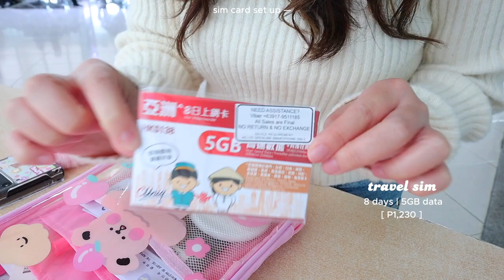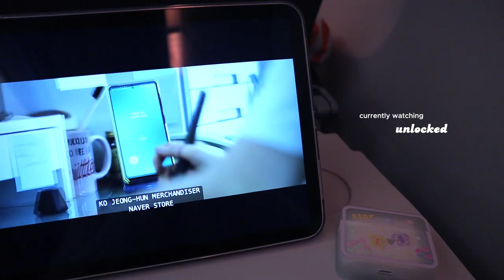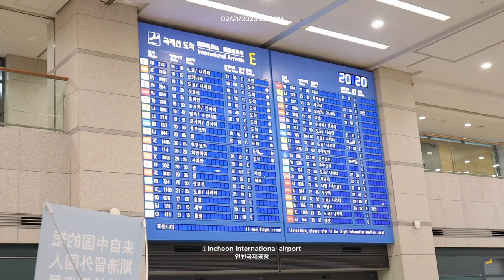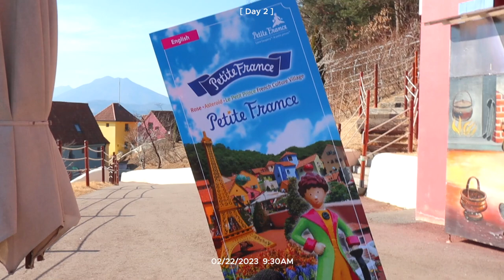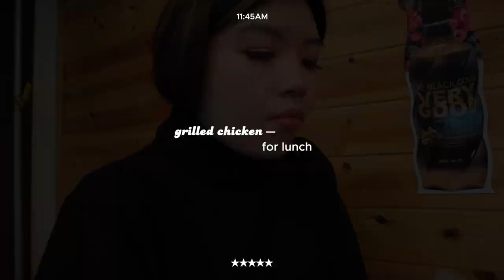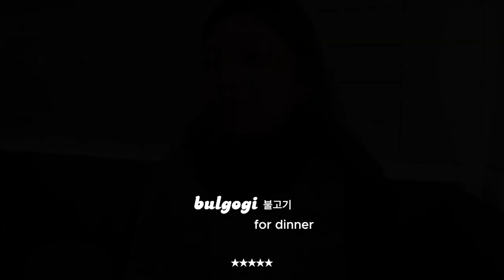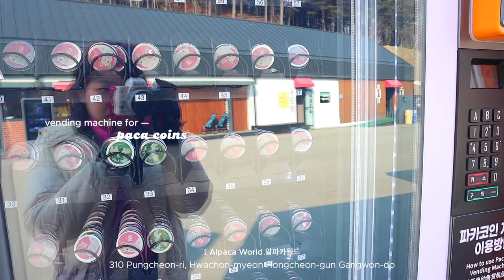Korea Vlog 2023 ✈️ 4 days itinerary + travel requirements | feeding Alpacas, Shopping at Myeongdong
Feels so good to be back after 3 years! If you're a first-timer in Korea, this vlog will show you the places you MUST visit! I went here with my relatives from the US (it's their first time here). Getting a Korean visa was a bit hassle but thankfully our travel agency (Rakso Travel) helped us throughout the process - not sponsored. Most places were not that crowded (as compared to before). Really enjoyed my 5th time here and am looking forward to go back again! ♡

Weather ❄️
7°C to -5°C

Itinerary ✈️
♡ Day 1
0:00 Intro
0:18 en route to Korea
2:40 Myeongdong food street

♡ Day 2
3:28 Petite France
5:13 Nami Island
6:53 Garden of Morning Calm
8:04 Myeongdong skincare & makeup shopping

♡ Day 3
9:24 Alpaca World (must visit)
11:18 Everland Theme Park

♡ Day 4
12:07 Gyeongbok Palace
14:48 N Seoul Tower
15:56 Last minute shopping

about me 🧸
Hi! My name is Brittnee, 23 yrs old, part time content creator with a full time job. You’ll find a lot of fashion, beauty, and lifestyle videos in my channel and I also share my experiences here while trying to navigate and find a place for me in this world :)

tags 🌸
korea itinerary, korea for filipino travelers, korea requirements, korea for first timers, must visit places in korea, korea  2023